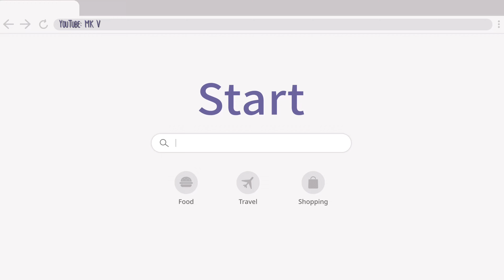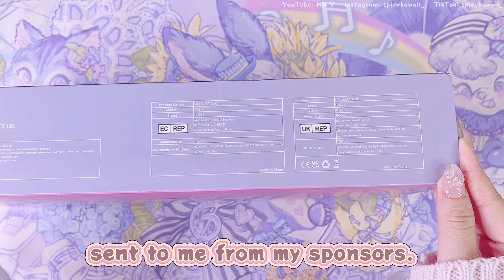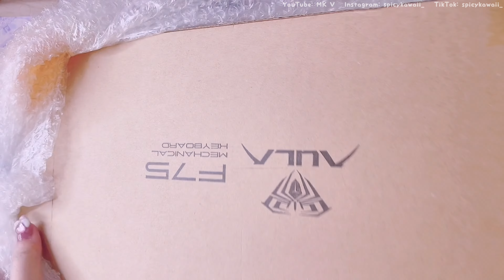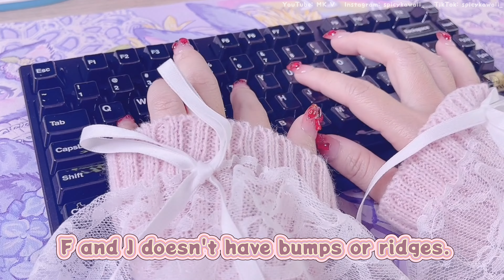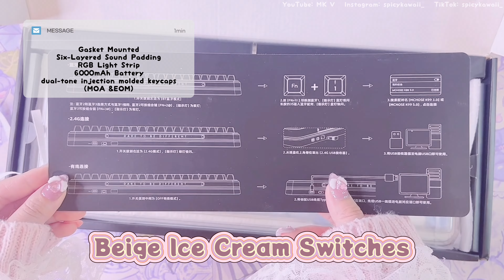Unboxing 8 New THOCKY Keyboards Ft. Aula, Cerakey, Mechkeys, Womier, & YunZii | Aluminum Keyboards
Hey everyone,

I hope you’ve all been well. I know it’s been a while since my last video, but I’m so grateful for your patience and continued support during my break. Your support means the world to me, and I’m thrilled to be back with new vudeos. I can’t wait to share it with you and hear your thoughts. Thank you for sticking with me—I’ve missed you all and am excited to continue this journey together.

Xoxo,
MK V

Aula:
Aula f68 pink

Cerakey:
Cerakey Keycaps Set V2 Black with Legend

Mechkeys:
Mchose x75 pink

📍Womier: (side notes: This keyboard PCB is: 1.2mm, FR4 material, VIA support, full RGB, hotswap, with flex cuts, 3/5 pin switches compatible. I didn't receive the none flex cut FR4 plate in time during the recording of this video. My apologies for any confusion.)
Womier sk75 Aluminum  White

Yunzii:
YUNZII PU Desk Pad Mouse Mat - Animal Party

📍Time Stamp
0:00 Intro
0:31 yunzii animal party desk mat $22
0:58 yunzii b75 pro purple $80
1:53 yunzii b75 stabilizers
2:05 yunzii b75 typing sounds (cocoa cream v2 switch)
2:30 Aula f68 Pink $79
3:44 aula f68 stabilizers
3:50 aula f68 typing sounds (LEOBOG Ice Crystal Switch)
4:14 aula f75 light blue $70
4:46 aula f75 stabilizers
4:54 aula 75 typing sounds (LEOBOG Reaper Linear Switch)
5:22 womier sk75 aluminum $120
5:49 womier sk75 stabilizers
5:54 womier sk75 typing sounds (Womier POM pre-lubed linear switches)
6:20 yunzii al75 black aluminum $110
7:18 yunzii al75 stabilizers
7:33 yunzii al75 typing sounds (Cocoa Cream V2 Linear Switch)
7:45 cerakey black keycaps $126
8:17 cerakey black stabilizers
8:25 cerakey black typing sounds
9:24 mechkeys mchose x75 pink $93
10:12 mechkeys mchose x75 stabilizers
10:19 mechkeys mchose x75 typing sounds
10:47 mechkeys monka alice 67 pro aluminum $90 case
11:22 Kailh Box Marshmallow Switches
11:53 mechkeys monka alice 67 pro stabilizers
11:58 mechkeys monka alice 67 pro typing sounds
12:42 mechkeys mchose k99 Sky Blue $100
13:11 mechkeys mchose k99 stabilizers
13:23 mechkeys mchose k99 typing sounds (Beige Ice Cream Switches)
13:44 end

zukisuzuki BGM Take your time

Zukisuzuki BGM Upset